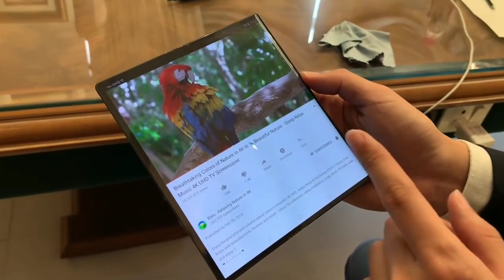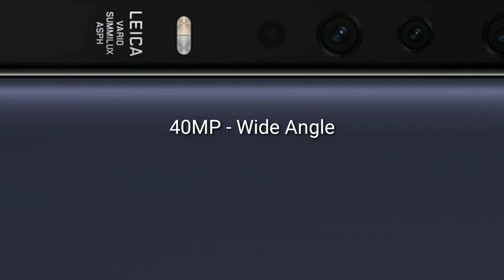Huawei Mate X Fold - Fastest 5G Phone on Planet.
NAMASKAR DOSTON,
Is video me humne baat ki hai Huawei k Fastest 5g smartphone on a planet HUAWEI MATE X foldable 5g phone k baare me.
Jisme hume kai saare naye aur kamaal k features dekhne ko milte hai aur India me kab launch hoga, kya price rahegi matlab sab kuch milega is video me.